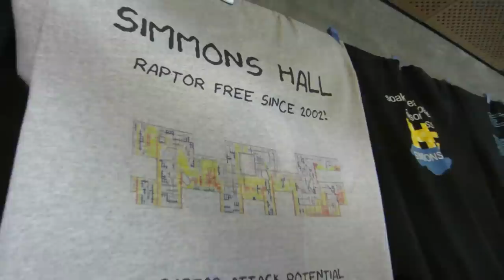O Spongey-Sponge - Simmons Hall Anthem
The new, official anthem of Simmons Hall, the best undergraduate dormitory at the Massachusetts Institute of Technology, performed by our unbelievably charismatic resident vocalist Zach Tomlinson. Many thanks to the awesome residents who helped crowd-source the lyrics, and who made it possible to write, record, shoot, edit, and publish the video in the span of just two days.